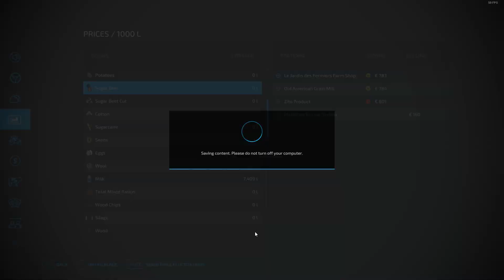HRANIMO KRAVE- USKORO RADIMO TORTE| SELENDRA #39🌱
| HVALA NA GLEDANJU :D |